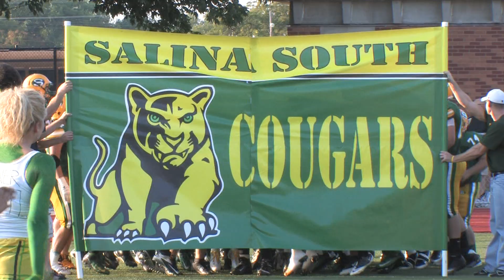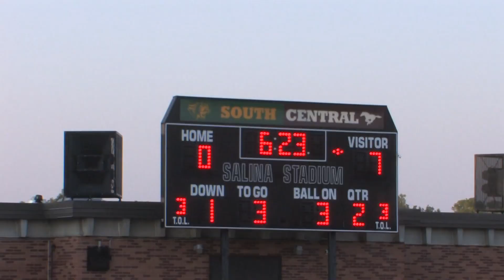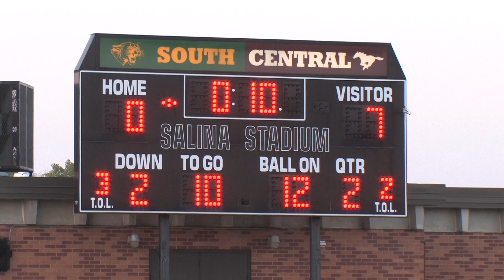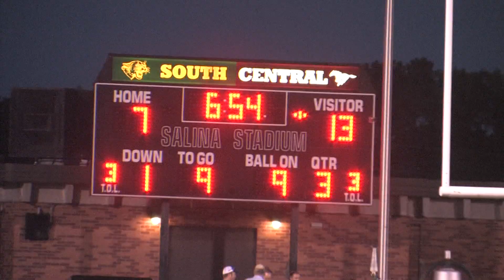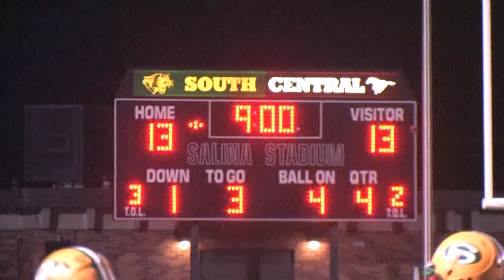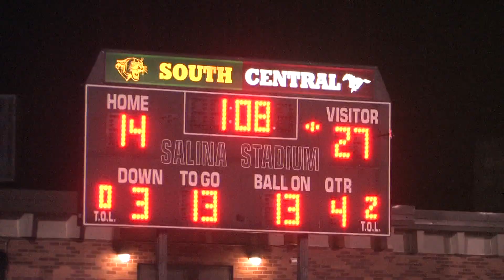ScoreboardShow.tv Extra: Salina South vs Derby Football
Extra Highlights
Derby @ Salina South
August 30, 2012